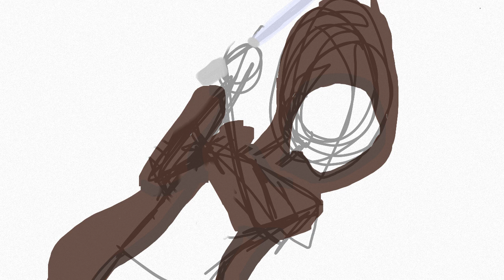Jedi lightsaber sketch